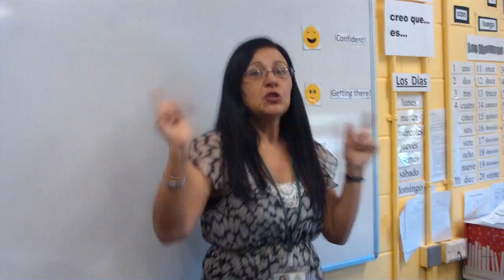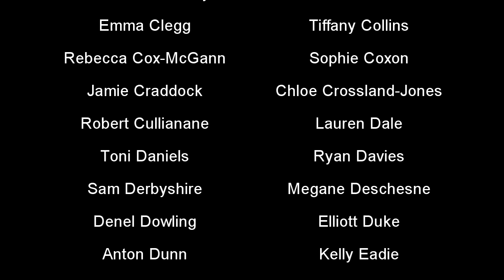Alder Community High 2007-2012 - Don't Stop Me Now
Part of the 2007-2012 Alder Community High School leaver's video - Staff and students miming and dancing to Don't Stop Me Now by Queen. Thanks to everyone who got involved!

Planned, directed, filmed, edited and custard eaten by Elliott Duke (me).